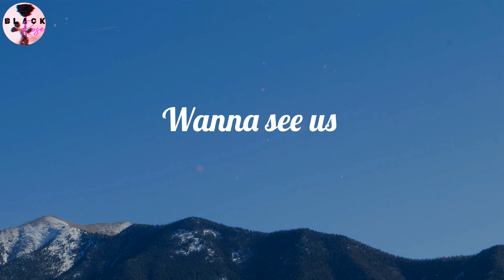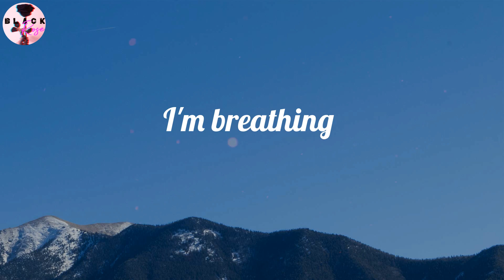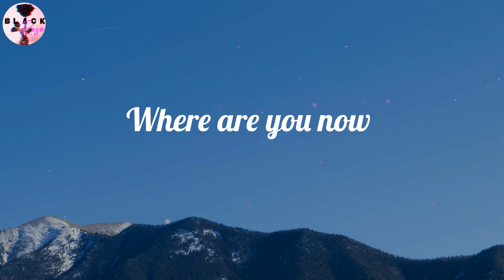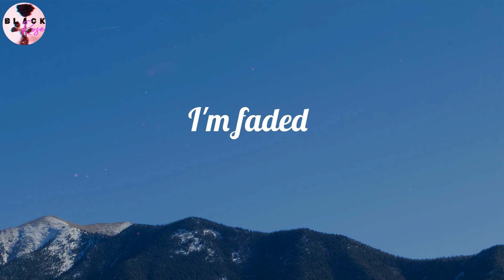Alan Walker - Faded (Lyrics)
Faded (Lyrics) - Alan Walker

🎤 Lyrics Faded:
Another start
Alive
Atlantis
Another dream
The monsters running wild inside of me
I'm faded
I'm faded
So lost
I'm faded
I'm faded
So lost
I'm faded
I'm breathing
Alive
Atlantis
Another dream
I'm faded
I'm faded
So lost
I'm faded
I'm faded
So lost
I'm faded